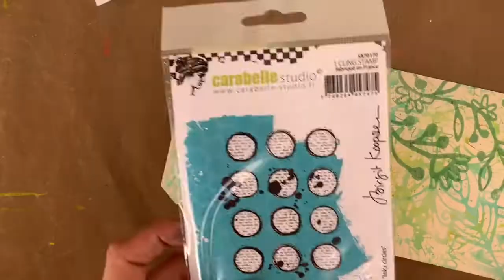Gelliarts Printing Plate By Sara Ferret with stencils and magical powders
Gelliarts mixedmedia Tag
Tools:
Gelliarts printing plate
Birgit Koopsen stencils and stamps
Magical powders from Lindy's
FaberCastell Polychromos pencil
Sariribbon
Posca markers